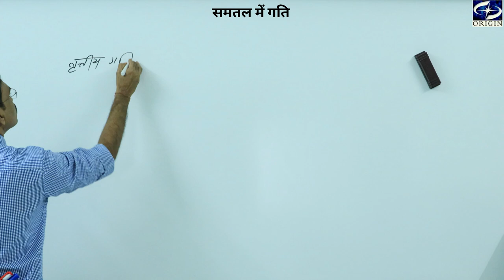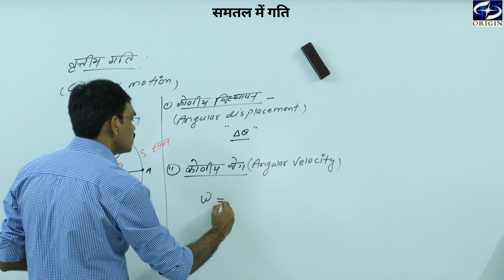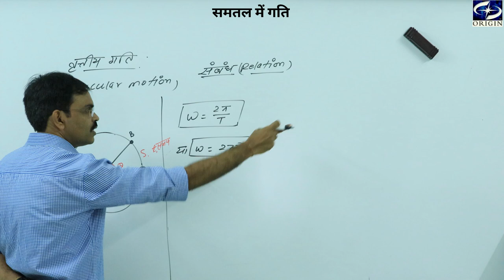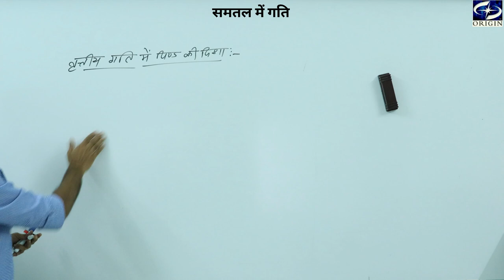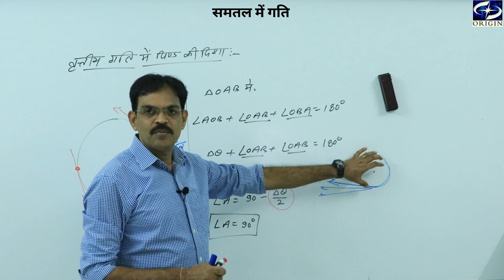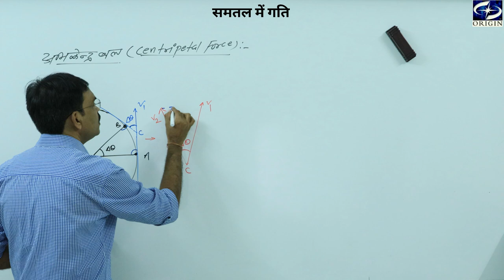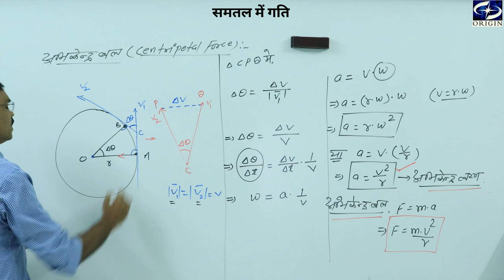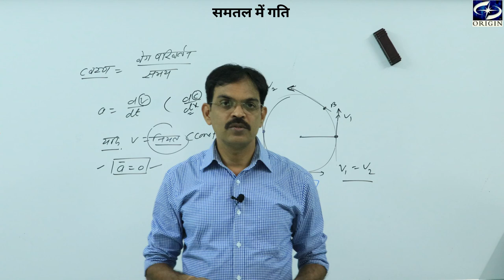समतल में गति - 3 || Physics Chapter - 4 Hindi Medium - 11th/IIT-JEE/NEET- J•P• SIR